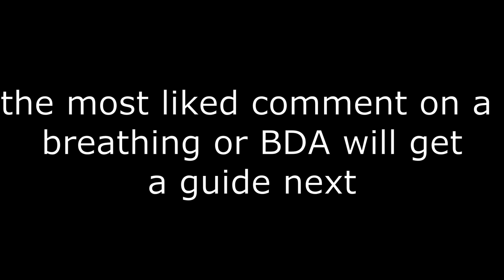FULL GUIDE ON SICKLES | ROGUE DEMON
If this helped u out sub and like pls creds to DolphinDia150 for the help on the vid
SUB IF UR COOL hope you enjoyed like and sub if you did

0:00 Intro
0:04 Tips
1:44 Combos
2:30 Sickle Counters